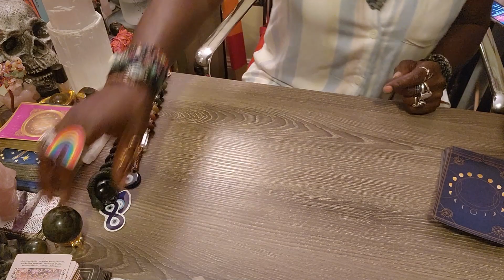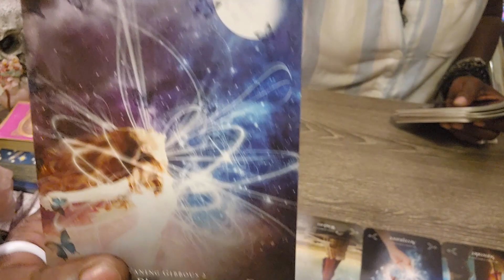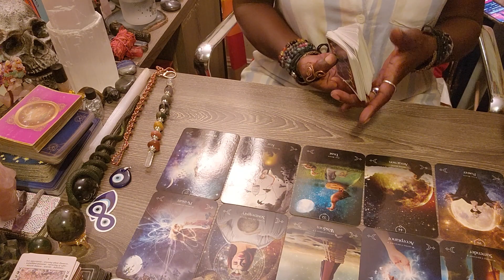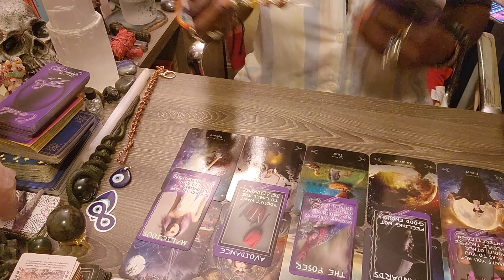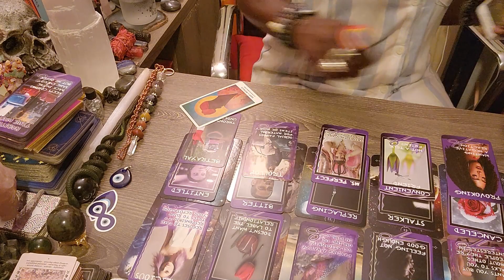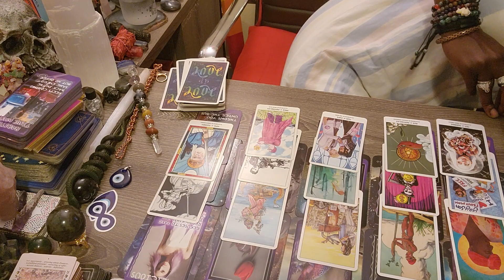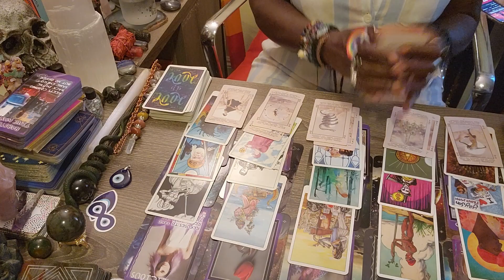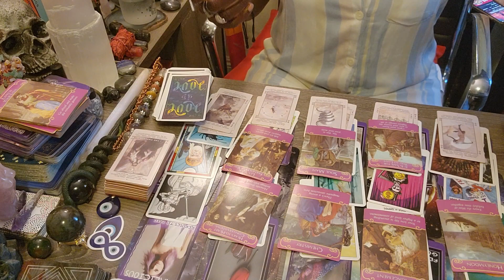LGBTQ+ Community. It's a lot of mess going on it's time to have acceptance!